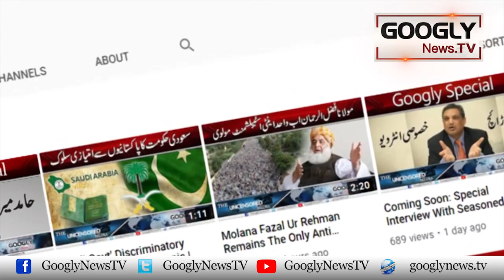Actress Ban-nay Sai Pehlay Deepika Padukone Ko Hindi Zuban Kiyun Nahin Aati Thi? | Googly News TV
Actress Ban-nay Sai Pehlay Deepika Padukone Ko Hindi Zuban Kiyun Nahin Aati Thi?